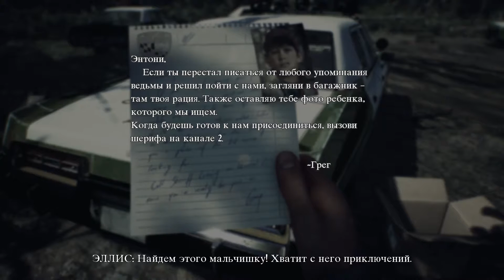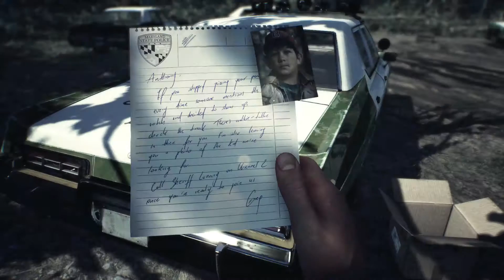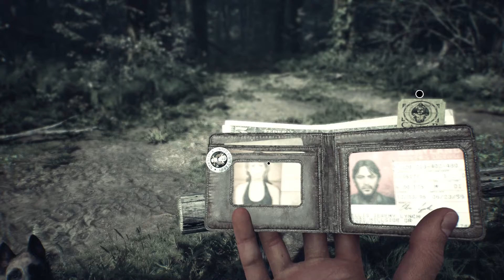Новый хорор. Первый взгляд и прохождение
Blair Witch - Новый хорор. Давай посмотрим. Прогулка с собакой заканчивается неожиданно